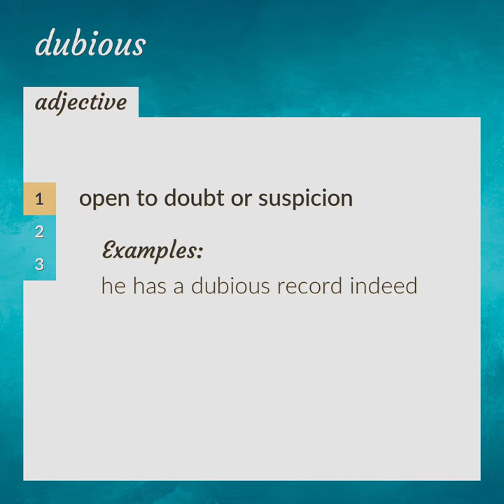Dubious | meaning of Dubious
What is DUBIOUS meaning?